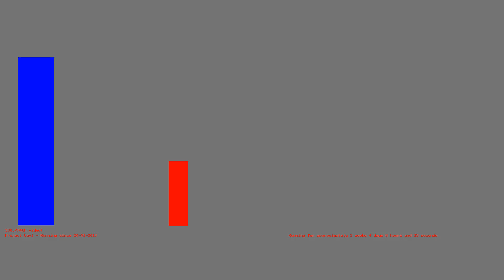1487131485 - Webdriver Cavi - O